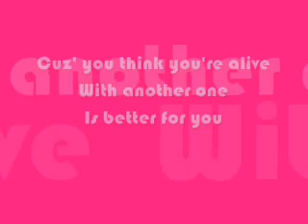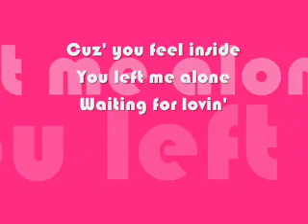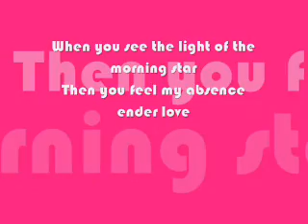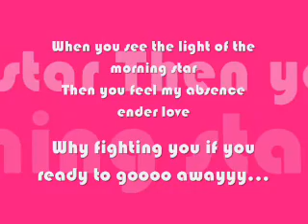Tara feat Edward Maya & Liviu Hodor Happy for you lyrics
veuillez laisser vos commentaires pleaz